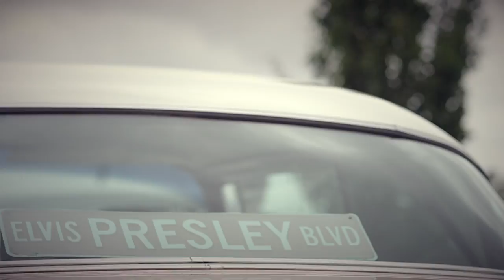Sean Luke Spiteri Elvis Tribute Artist 2017 Proudly Presented by Genesis Entertainment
Genesis Entertainment Proudly Presents

☆A New Line Of Electrifying Shows
☆A New Concept
☆A New Production
☆A New Look

See Sean Luke Spiteri in 2017 like you have never seen him before.

A Genesis Entertainment production.